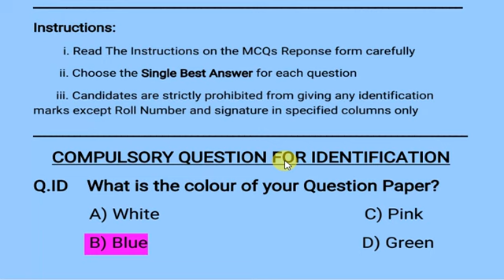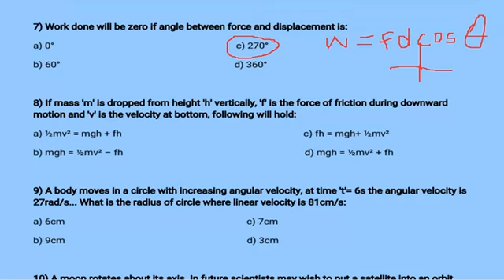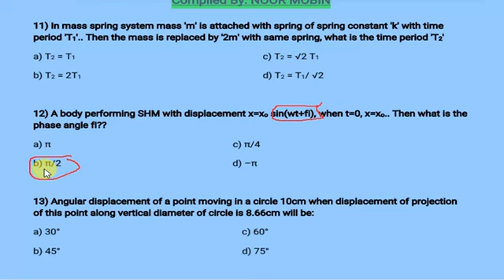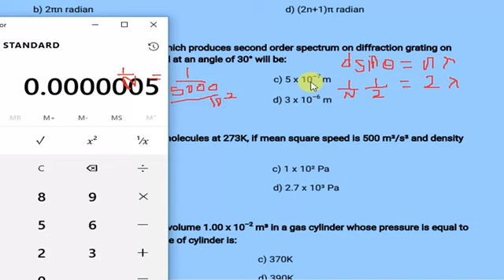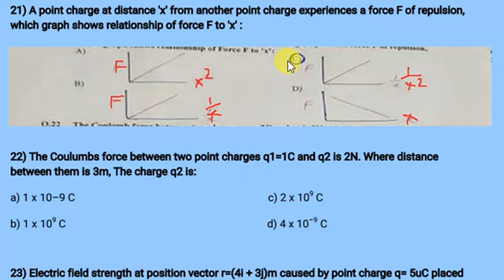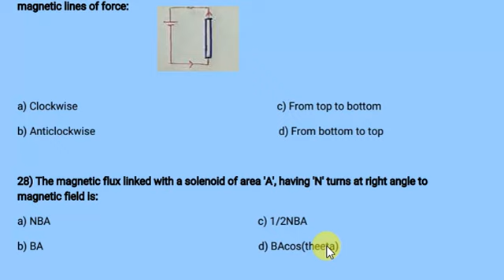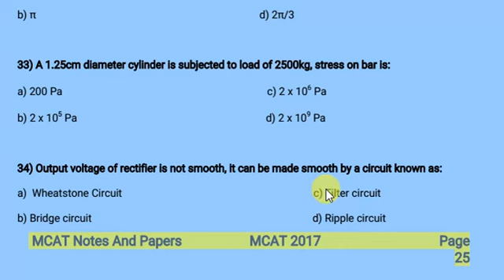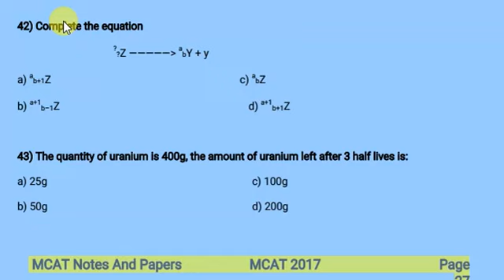MDCAT_2017_PHYSICS MCQS DISCUSSION_Complete explanation.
Like vedio and also subc for more vedios about entry test and other educational information. Also commt how many MCQS YU can solve.
MDCAT ENGLISH GRAMMAR WILL ALSO UPLOADED COPMLETELY SOON.
T